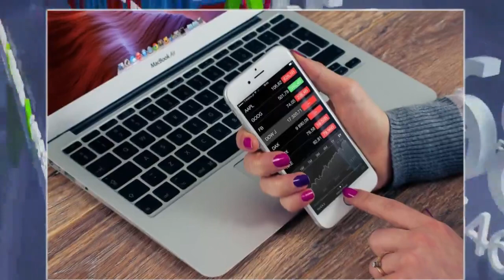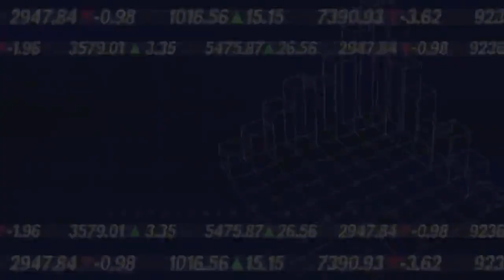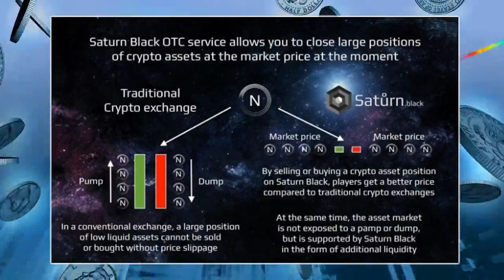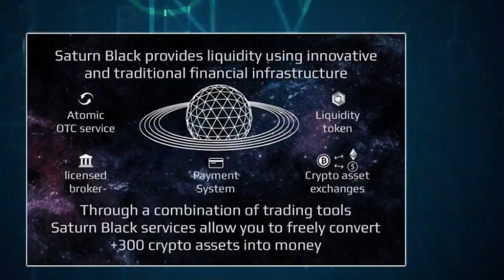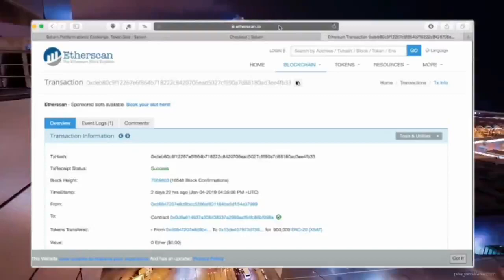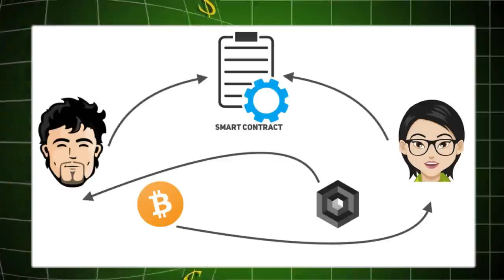Saturn Black ICO Обзор | Ликвидный Рынок Криптовалют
Всем привет! С вами канал Cryptonoff, где на постоянной основе проходят обзоры новых и перспективных проектов ICO криптовалют.
 В этом видео мы сделаем обзор ico Saturn Black ( review Saturn Black ). Рассмотрим чем полезен проект Saturn Black. Увидим , как компания Saturn Black реализует свои цели и задачи. Для чего предназначен токен Saturn Black ( token XSAT ) и чем он актуален в концепции Saturn Black. ICO Saturn Black это перспективный проект. Об этом говорит все. Это и whitepаper Saturn Black и дорожная карта Saturn Black ( roadmap Saturn Black ) и концепция Saturn Black. Есть возможность участия в программе баунти Saturn Black.  Очередной раз убедимся что Saturn Black это best project и одна из лучших инвестиций.
 Цель компании Saturn  создать качественно новый, ликвидный, иновационный и безопасный рынок криптоактивов. Saturn запускает платформу биржевой и внебиржевой торговли криптоактивами на
основе протокола кроссчейн обмена Swap. В планы команды входит предоставление услуг P2P обмена для трейдеров, инвесторов, компаний и брокеров.
  Модель выпуска и распределения токенов на Token Sale
Стандарт токена: ERC-20 Ethereum
Количество токенов 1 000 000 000 XSAT
75% токенов зарезервированы для продажи Token Sale
1. Закрытая продажа была в ноябре-декабре 2018
Доля составила 25% до 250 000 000 XSAT
Цена 1XSAT = 0.075$
 Принимались к оплате BTC, ETH, EOS, BCH, LTC, XMR, XRP, DASH.
Нераспределённые на Закрытой продаже токены будут предложены к продаже на этапе и по цене Предпродажи.
2. Предпродажа. Анонс в декабре 2018
Цена 1 XSAT = 0.1$
Нераспределённые на Предпродаже токены будут предложены к продаже на этапе и по цене Публичной продажи
3. Публичная продажа. 1Q 2019
Цена 1 XSAT = 0.125$
 Принимается к оплате более 300 криптоактивов
 25% оставшихся токенов зарезервированы не для продажи из них:
 5% Резерв для разработки и запуска сервисов из Дорожной карты
 10% Баунти-программа
 10% Распределение на команду проекта
 Цель Saturn Black состоит в том, чтобы стать платформой по принципу «peer-to-peer».
  Я думаю это успешный проект с рабочей концепцией и отличной идеей.  Уверен, что у компании есть большое будущее и большие перспективы.

Telegram username: @IgorBir
ETH address: 0xa4A5B3827639fd670cbB320038f901a78090D6f7

Заранее спасибо!